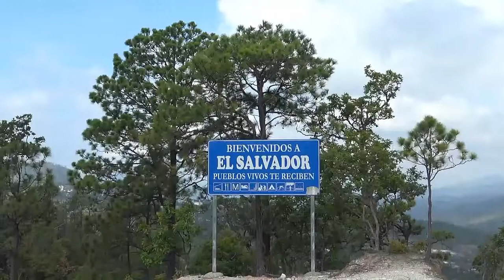Autoridades carnetizan a menores de edad de los ex bolsones de Nahuaterique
NoticieroTelemas Autoridades carnetizan a menores de edad de los ex bolsones de Nahuaterique